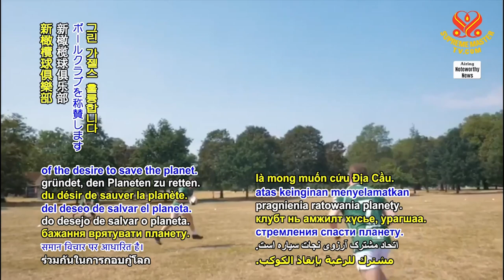1912 NWN 5 United Kingdom now has the world's first vegan rugby club 1080p